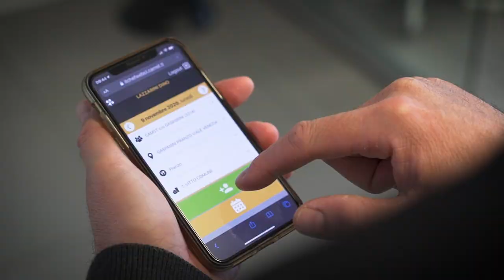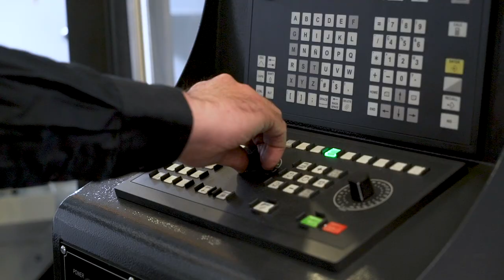Gasparini forming innovation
For Gasparini the continuous innovation process is an integrated part of the development of any new project, creating Roll Forming Machines, Sheet Metal Processing Lines and real Integrated industrial Processes.
The need to improve efficiency and organization passes through the enhancement of the expertise of our staff with the support of technology.
We can thus face ever new challenges to give concrete answers to the needs of our customers, becoming their partner to guarantee their growth.
forming innovation since 1952